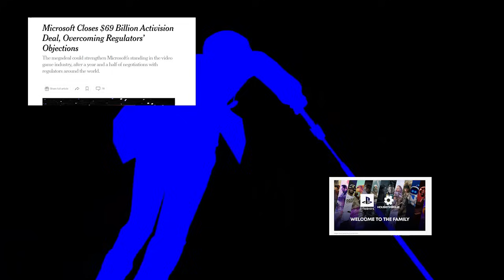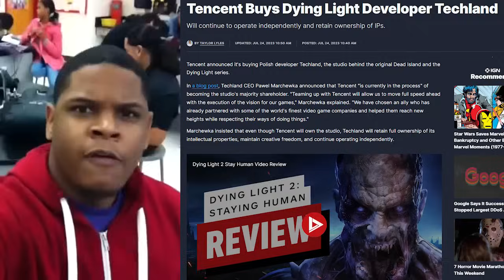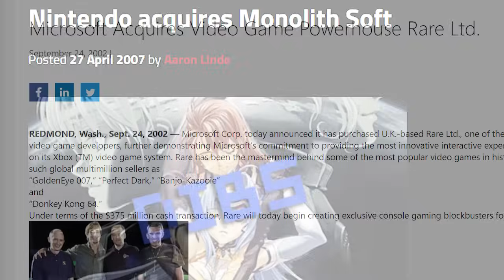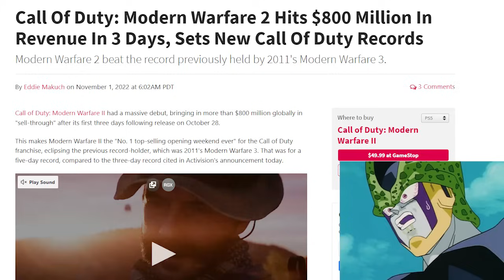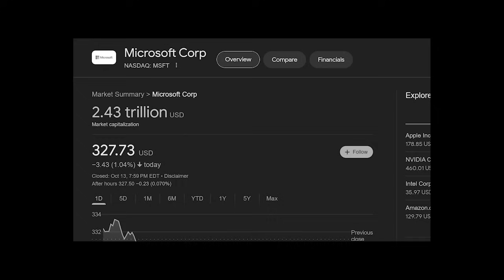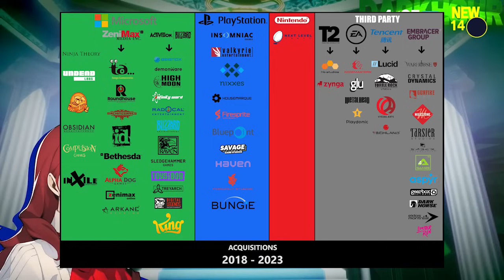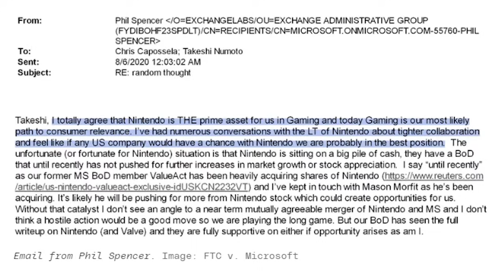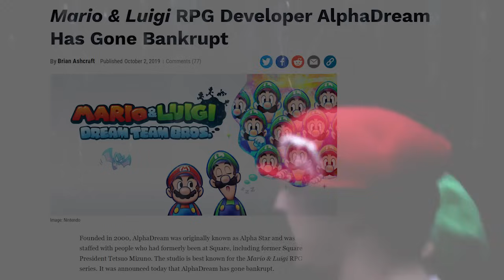Stop Buying Game Studios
Acquisitions have been the hot topic in gaming lately among fans and companies. And it's best for everyone if it stops.

For SEO stuff:
Xbox
Microsoft
Sony
PlayStation
Nintendo
Nintendo Switch
Acquisitions
Switch
Gaming
Games
Modern Gaming
Game Studios
Activision
Bethesda
Bungie
Next Level Games
Phil Spencer
PS5
Series X
Series S